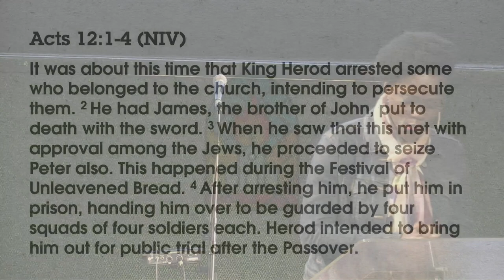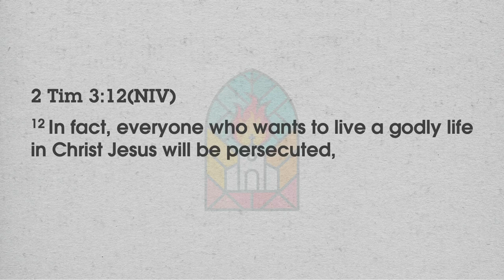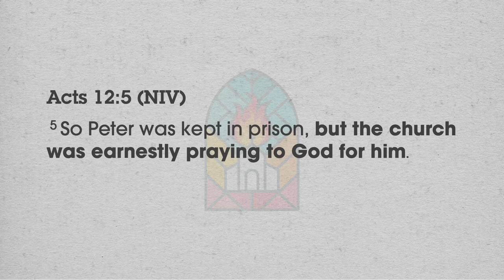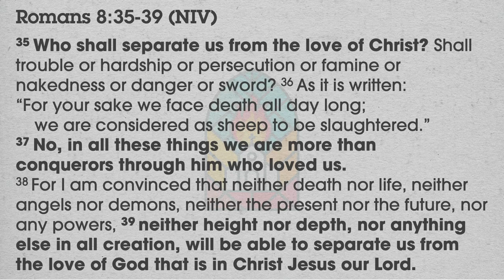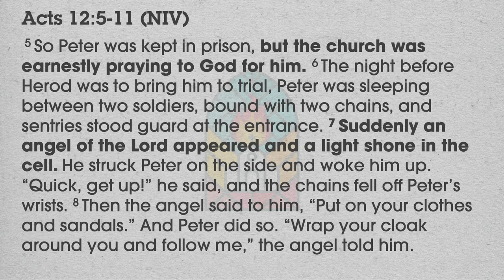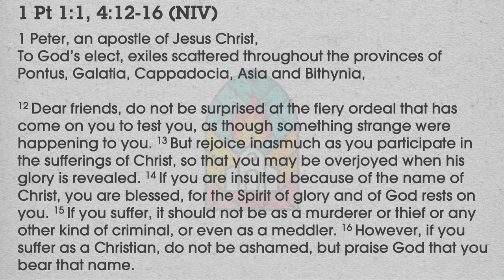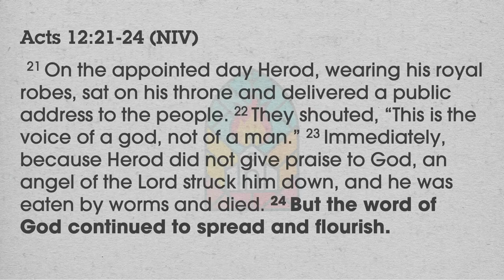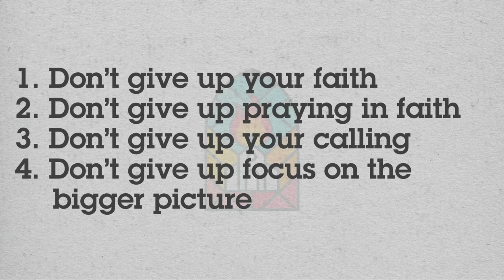DON'T GIVE UP! - Exploring Acts 12 - Rachael Ita | New Life Church Derby